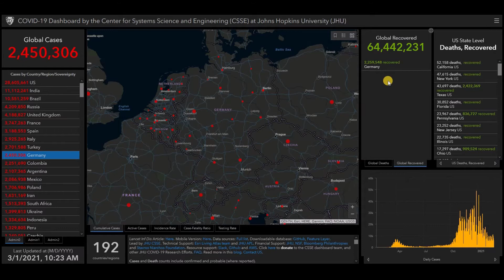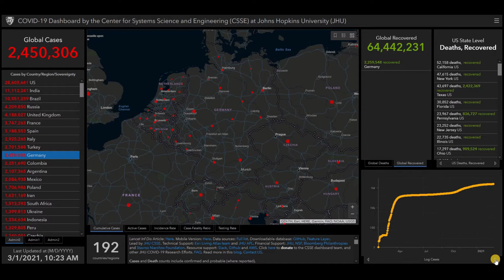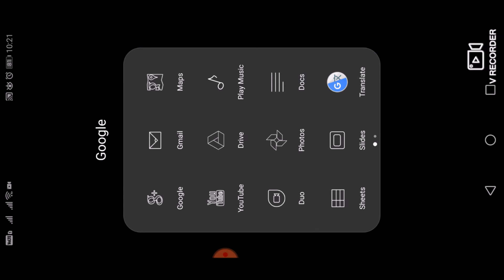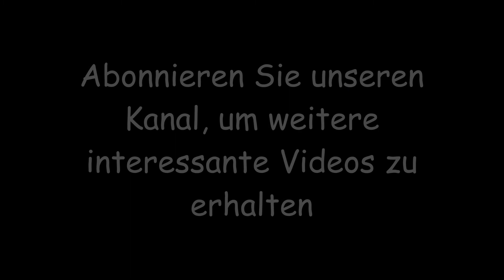Neueste Nachrichten und Statistiken zu Coronavirus (COVID-19) für Deutschland - 1 März 2021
Informationen aus der Systemwissenschaft und -technik (CSSE) der Johns Hopkins University (JHU), dem Dashboard der WHO-Coronavirus-Krankheit (COVID-19) und der COVID-19-Schicht von Google Maps.

Die täglichen Statistiken zur COVID-19-Impfung in der Welt finden Sie auf unserem YouTube-Kanal: Nothing Channel